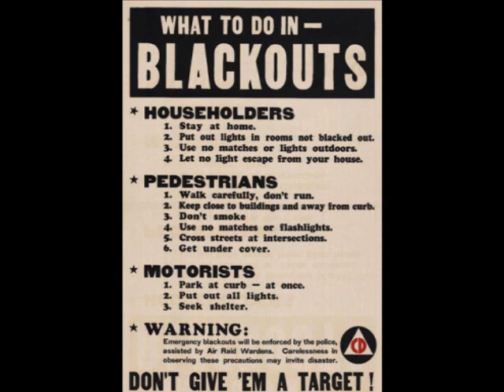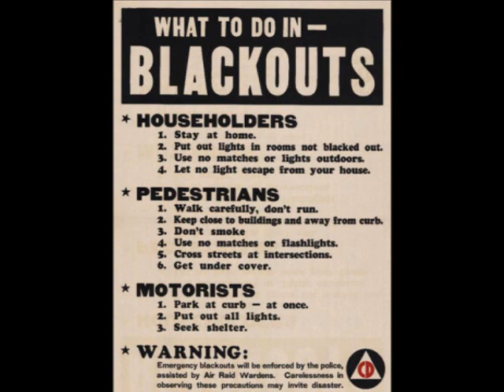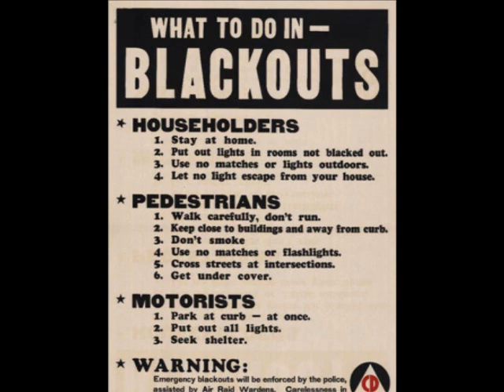Covid-Like Restrictions! Chamberlain Announces WWII - BBC Home Service Sunday 3rd September 1939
September 1939
Announcement of WWII on BBC Home Service with Covid-like restrictions

18 December 2020